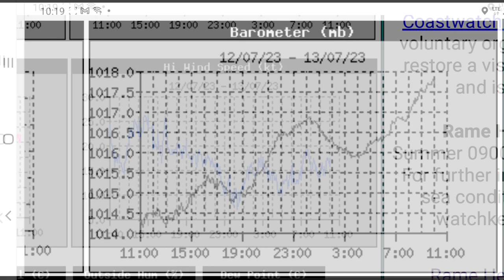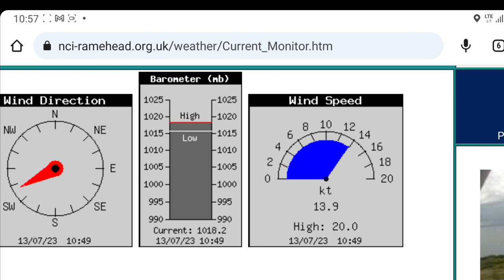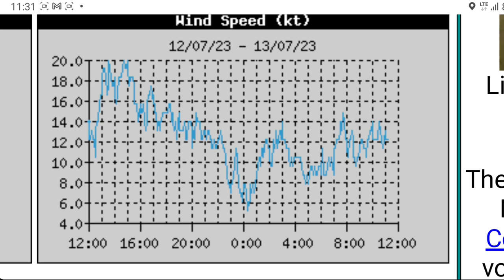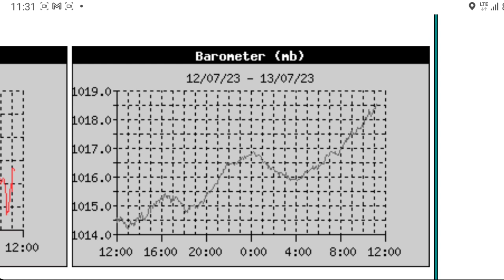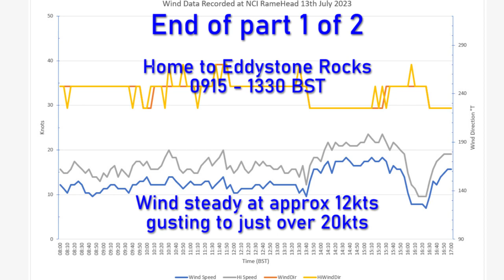20230713 Eddystone Rock Pt1of2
I'm trying to get as much sailing in this season as possible, but since my last sail approx 2 weeks ago, the weather has been unseasonably windy. Tomorrow for instance there are predicted gusts of 50 knots, with high winds  to continue for at least 7 more days.

The predicted wind speed and direction for today however were conducive to another attempt at going around the Eddystone Rock lighthouse, which stands approx 12nm South of Plymouth Breakwater. This distance meant it was quite a long day at about 7h30m mooring to mooring

This video shows the first part of the day, from my mooring in the Cattewater until stopping for lunch at the Eddystone. At the start it did look like I might have to abandon the trip and go for plan B, another trip up the Tamar.